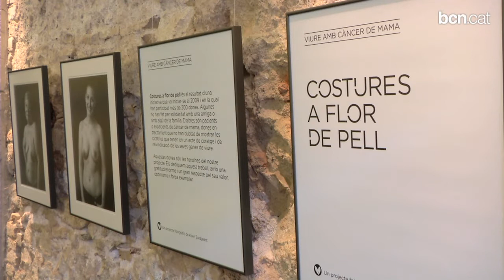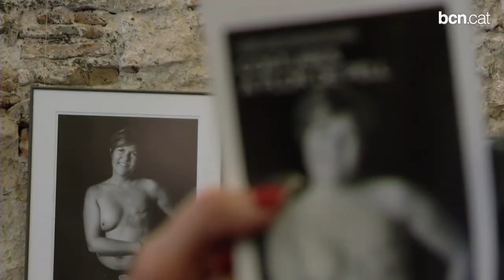Les cicatrius del càncer de mama al descobert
L'exposició fotogràfica 'Costures a flor de pell' és un recull de fotografies on dones que han patit la malaltia mostren les seves cicatrius. Més informació